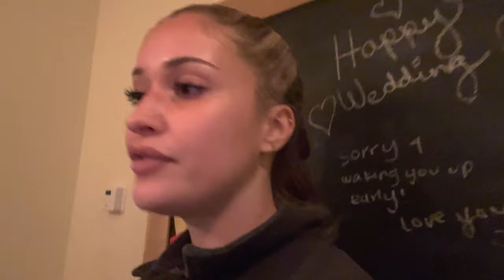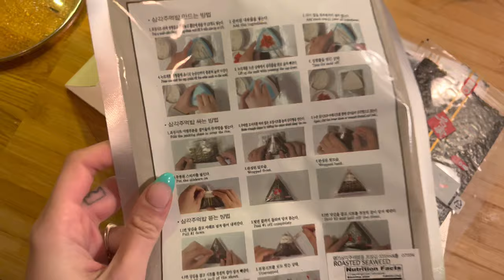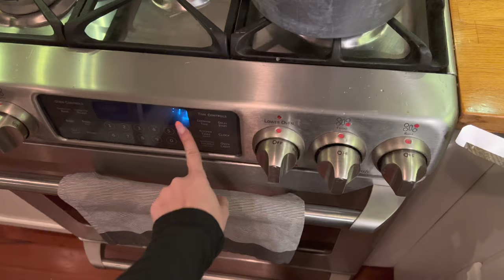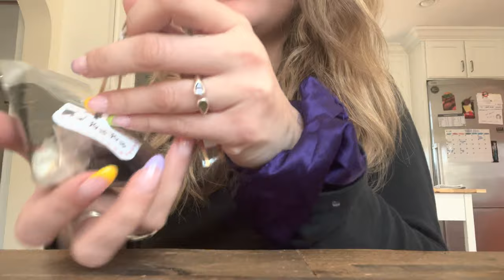vlog | i'm back!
hi guys, how are you? hope you're all doing well! so sorry i've been gone so long -- thanks for sticking w me. love you!